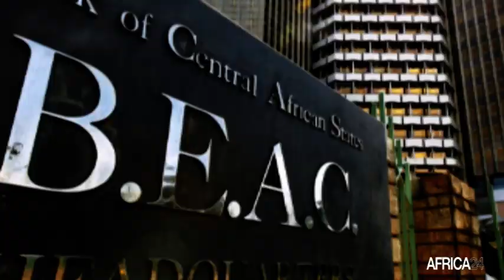Cameroun, PREMIÈRE EMISSION D'OBLIGATIONS DU TRÉSOR ASSIMILABLE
C’est la toute première fois qu’un pays membre de la BEAC émet des obligations du Trésor assimilable OTA de 10 ans. Un projet visant à financer des projets infrastructurels.